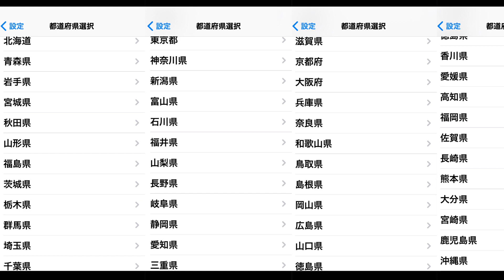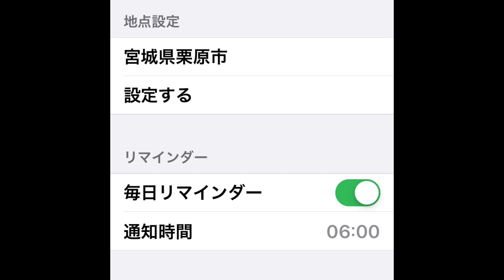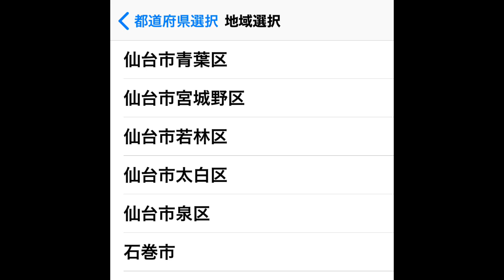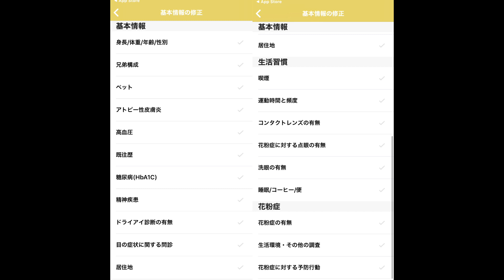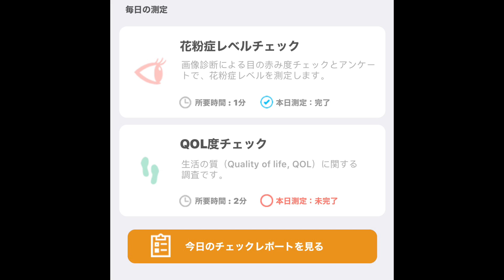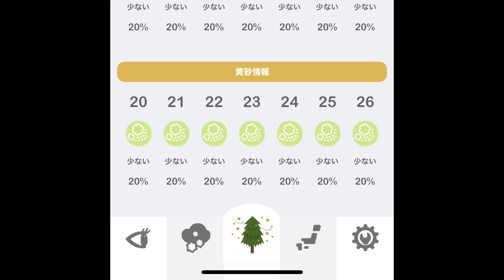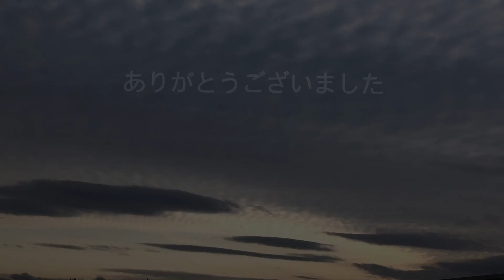花粉症予防におすすめのiPhone無料アプリ【花粉メーター】【アレルサーチ】